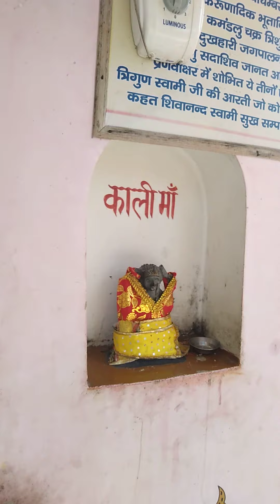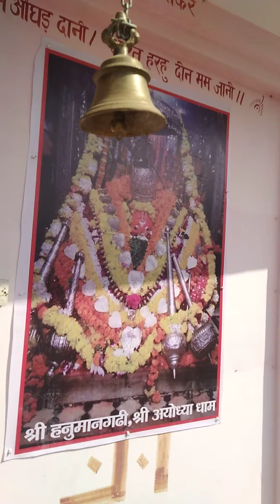श्री श्री सरवेश्वर महादेव मंदिर रानीमऊ 02-02-2020